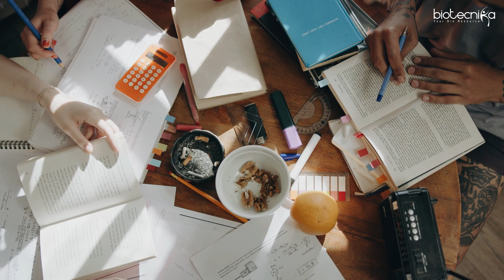Be Careful of CSIR NET Age Limit! Competition Is Increasing!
Monthly Fees Structure is also Available; chat with us to know more
Shourya 7 in 1 Batch - What Will You Get?

👉CSIR NET + GATE + DBT BET + ICMR JRF
👉3 FREE Internships
👉Hard Copy Study Materials
👉Video Pen Drive

Starts 2nd March 2023

CSIR NET Exams Dec 2022 and June 2023 are Merged Now

The CSIR NET exam is a prestigious national-level examination conducted by the Council of Scientific and Industrial Research (CSIR) for the recruitment of lecturers and researchers in the field of Science and Technology. Every year, a large number of aspirants appear for this exam with the hope of cracking it and making a career in the field of research and academics.

However, there is a crucial factor that aspirants must keep in mind while preparing for the CSIR NET exam, and that is the age limit. The age limit for the CSIR NET exam is an important criterion that candidates need to fulfill to be eligible to appear for the exam.

As the competition for the CSIR NET exam is increasing with each passing year, it becomes crucial for aspirants to be aware of the age limit and plan their preparation accordingly. In this video, we will discuss the CSIR NET age limit in detail and why it is important to keep it in mind while preparing for the exam.

So, if you are an aspiring CSIR NET candidate or know someone who is, this video is a must-watch for you. Let's dive into the details and understand why being careful of the CSIR NET age limit is crucial in today's scenario.